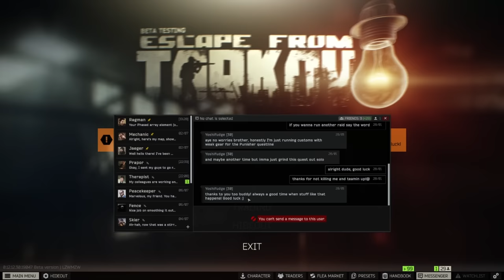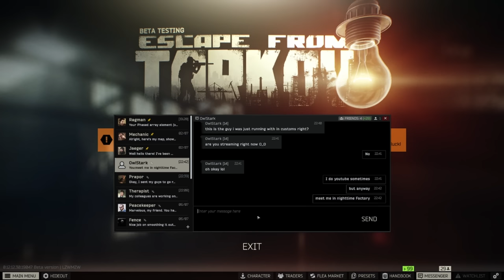Battle Buddies #354 "A Unique Team-Up" - Escape from Tarkov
Escape From Tarkov
Tarkov Highlights
Battle Buddies